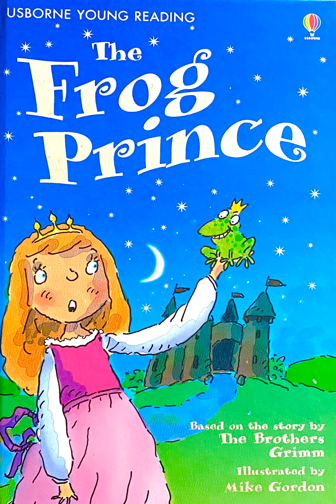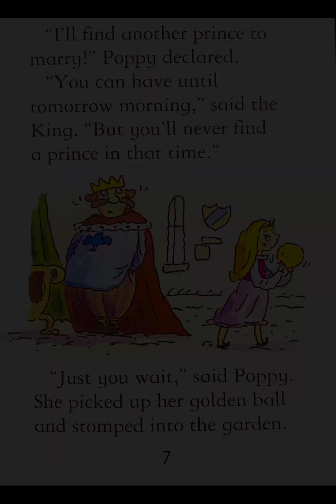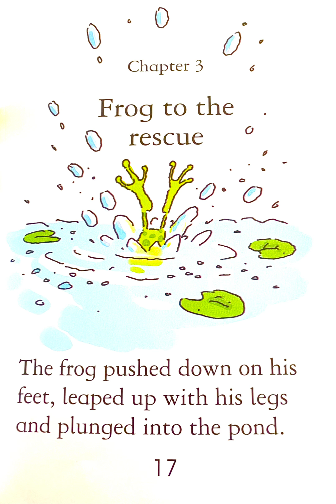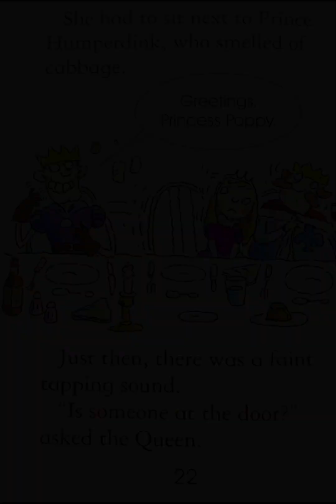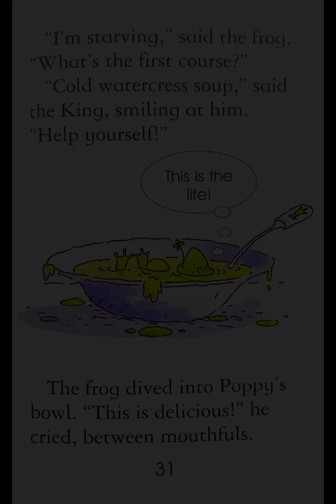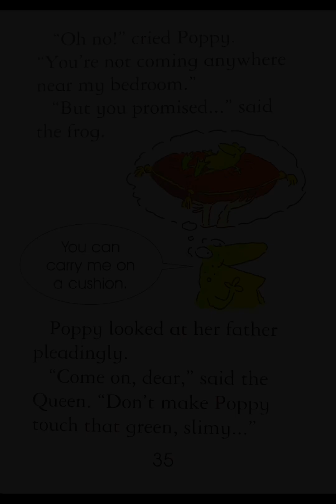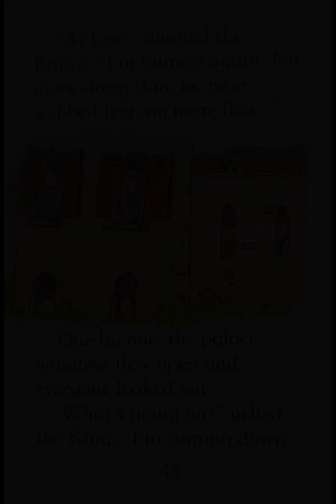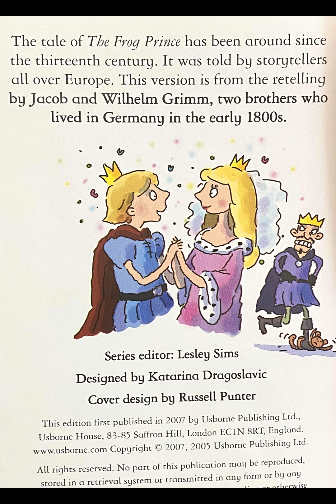The Frog Prince retold by Susanna Davidson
Hello, Lovely Listeners! I have a published children's picture book. Barnes and Noble
Have fun listening to this story as Princess Poppy has to keep a promise to a frog!